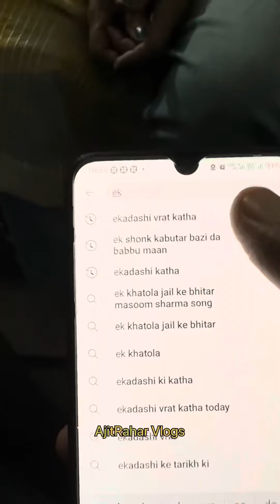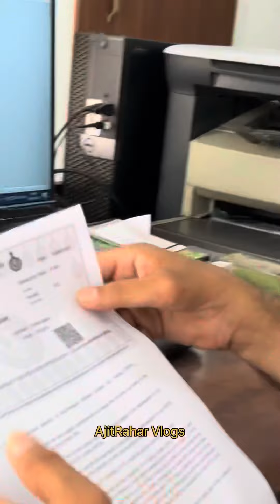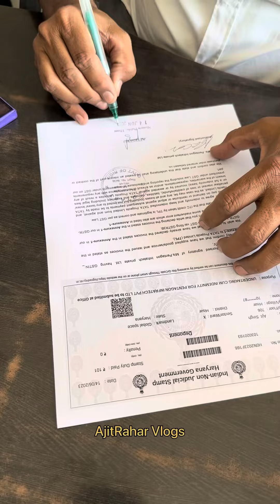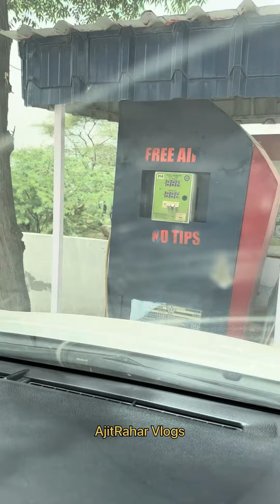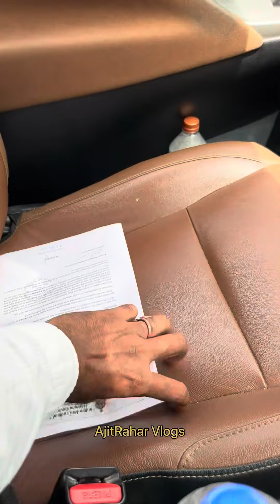Have ekadashi fast today ll visit to Gorakhpur Nuclear power plant ll meet special fans ll have fun